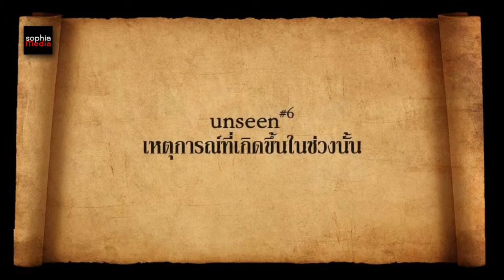เรื่องราววันคริสต์มาส จากนักบุญมัธทิว และนักบุญลูกา